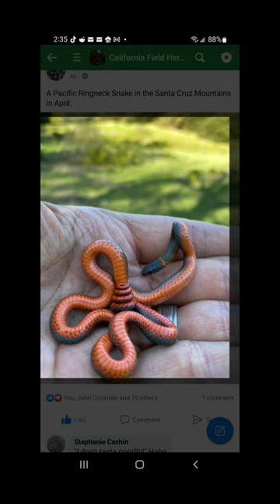Snake Talk - Pacific Ring-necked Snake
Music from Uppbeat (free for Creators!)